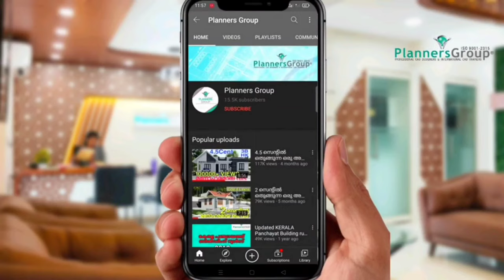1100sq.ftൽ എല്ലാ സൗകര്യങ്ങളുമുൾക്കൊള്ളിച്ച വീട് | 1100 sq.ft 3 BHK House plan with 3DElevation | 4k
For more details and Service,